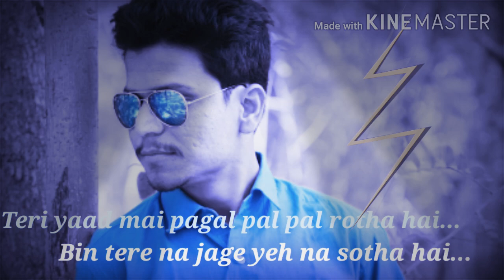Hare Hare Hare Hum to Dil Se Hare (Josh) Song